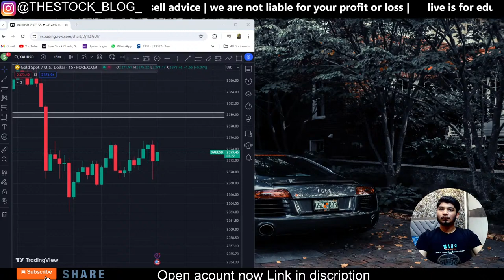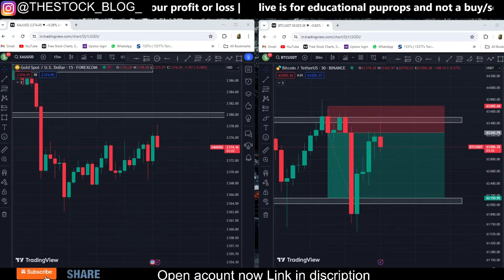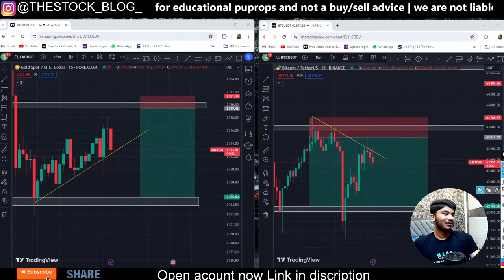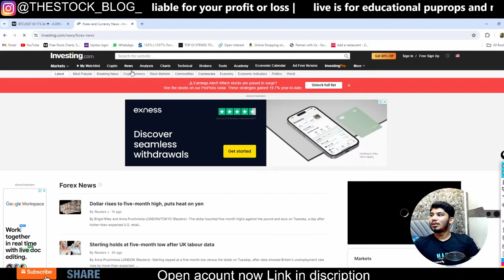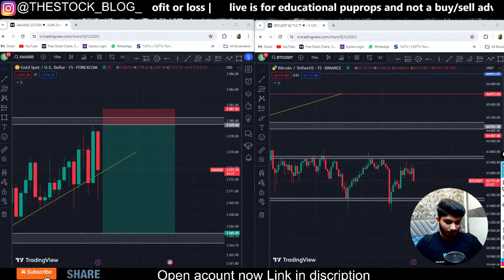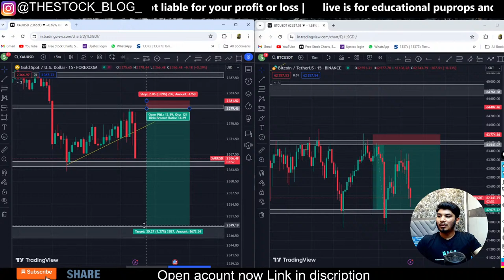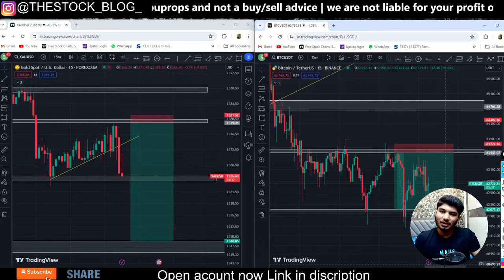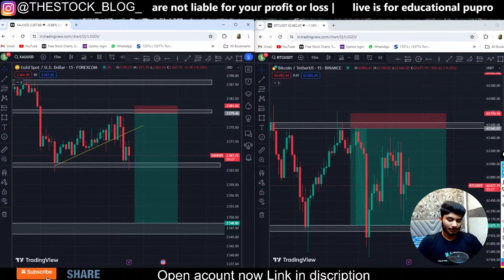16 april || Forex / Crypto live trading || BTC / GOLD || THE STOCK BLOG